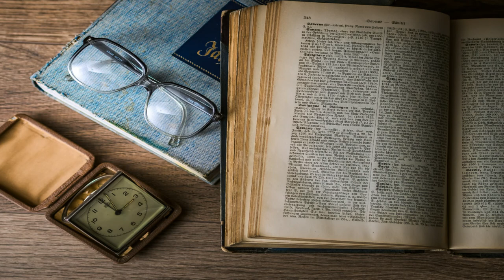5 hrs Música relajante para estudiar - Piano/ Relaxing music to study.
Música para estudiar, concentrarse y relajarse. Música de piano.
Music to study, focus and relax. Piano music.